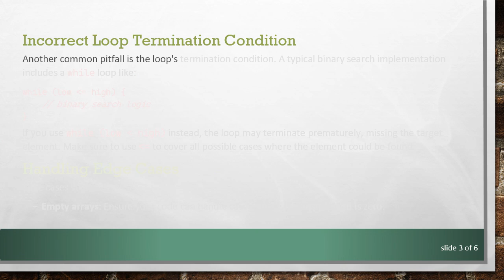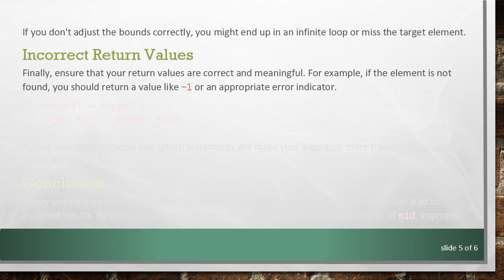Common Issues Leading to Incorrect Results in Binary Search Implementation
Explore the common pitfalls that can cause incorrect results in your binary search implementation in C++. Learn how to identify and fix these typical issues to ensure your binary search algorithm works as intended.

Binary search is a popular algorithm used for finding an element in a sorted array. While the concept is straightforward, implementing it correctly can be challenging. Subtle mistakes in your C++ code can lead to incorrect results, causing your binary search to fail. Let's explore some of the common issues that can occur and how to address them.

Confusion Between Low, High, and Mid

A typical binary search splits the search range into two halves by calculating the middle index (mid). Incorrect calculations of low, high, and mid values are some of the foremost issues. For example, consider the following code:

This line of code can cause an integer overflow if low + high exceeds the maximum value for an integer. To avoid this, you should calculate mid as:

In this way, you can prevent potential overflow and correctly compute the middle index.

Incorrect Loop Termination Condition

Another common pitfall is the loop's termination condition. A typical binary search implementation includes a while loop like:

If you use while (low &lt; high) instead, the loop may terminate prematurely, missing the target element. Make sure to use &lt;= to cover all possible cases where the element could be found.

Handling Edge Cases

Edge cases such as:

Empty arrays: Ensure your code can handle cases where the array length is zero.

Single-element arrays: Determine how your program behaves when the array contains only one element.

Repeat elements: If the array includes duplicate values, decide whether to return the first occurrence, last occurrence, or any occurrence of the target value.

Validating against these edge cases can help you make your binary search algorithm robust and reliable.

Off-By-One Errors

Off-by-one errors are subtle mistakes that occur when setting the bounds of low and high. Double-check whether you need to adjust the low and high indexes after each iteration:

If you don't adjust the bounds correctly, you might end up in an infinite loop or miss the target element.

Incorrect Return Values

Finally, ensure that your return values are correct and meaningful. For example, if the element is not found, you should return a value like -1 or an appropriate error indicator.

Adding appropriate checks and return statements will make your algorithm more transparent and help debug easier.

Conclusion

Binary search is a valuable algorithm for efficient searching, but even a simple mistake can lead to incorrect results. By being mindful of common pitfalls—such as incorrect calculations of mid, improper loop conditions, handling edge cases, off-by-one errors, and inaccurate return values—you can ensure your binary search implementation in C++ runs flawlessly.

It takes practice and attention to detail, but with the right approach, your binary search function can be an effective solution for your searching needs.